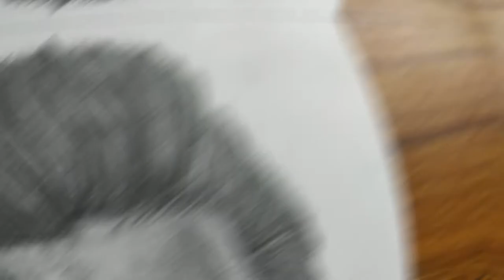❤Painting Of SURESH RAINA INDIAN Cricketer - One In Million |Tribute to Suresh Raina -RETIRES 2020🎇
painting of suresh raina indian cricket team - Arguably among India's finest T20 batsmen, Suresh Raina stormed into the international scene as a teenage prodigy during the Greg Chappell regime Suresh Raina retirement; bcci; icc; ms dhoni; ms dhoni and Suresh Raina; csk; ipl
,How to draw Suresh Raina with Pencil
how to draw ms dhoni ,How to draw Suresh Raina,Suresh Raina ka photo kaise banaye,Suresh Raina ka drawing kaise banaye,

tribute to cricketer suresh raina - Rahul Dravid's heartfelt tribute to Suresh Raina, the player who did the difficult things.
retirement of indian team player suresh raina - Arguably among India's finest T20 batsmen, Suresh Raina stormed into the international scene as a teenage prodigy during the Greg Chappell regime Suresh Raina 87 Of 25 Balls VS Kxip
tribute to cricketer suresh raina, tallentedboy, kaushiksavaliya, msdhoni, Suresh Raina Retirement, Brad Hogg, Hogg, Brad Hogg TV, "Terrific Team Man": Rahul Dravid's Glowing Tribute To Suresh Raina.
PM Modi pens tribute to Suresh Raina.
ms dhoni retirement legend of the Indian cricket team
suresh raina retirement,How to draw Suresh Raina drawing.